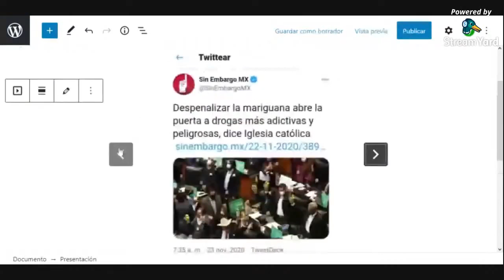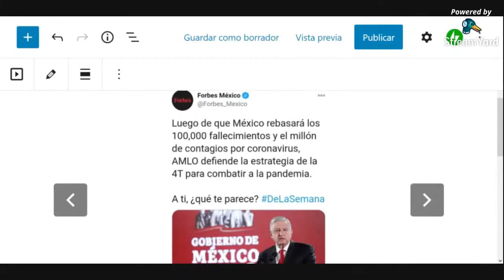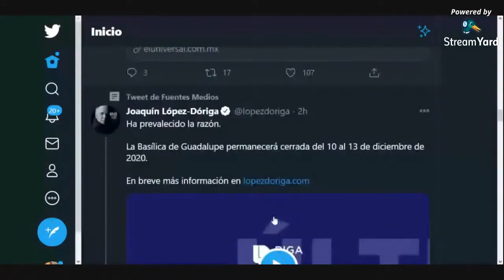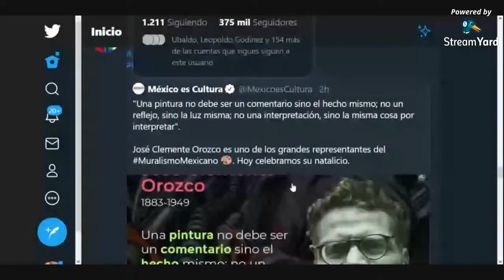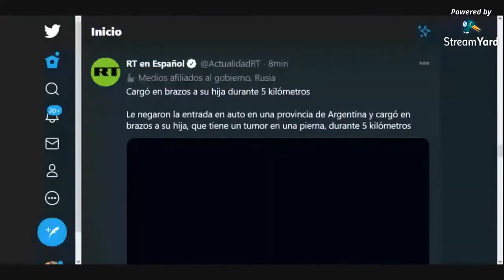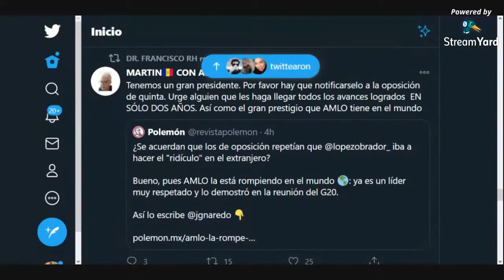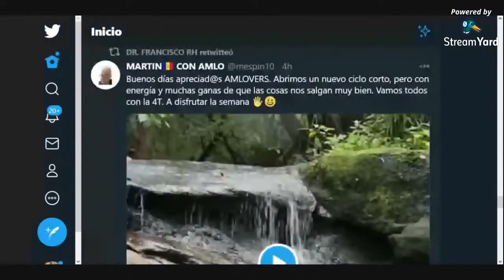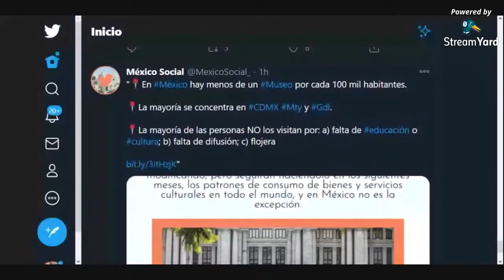Comentando Twitter | Martin Arellano y Elsita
Comentando Twitter con Martin Arellano y Elsita